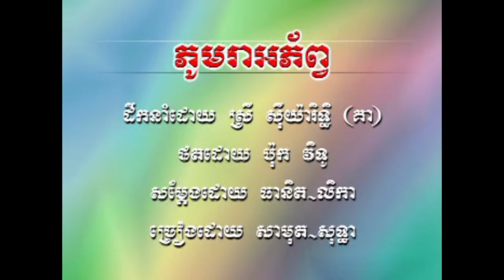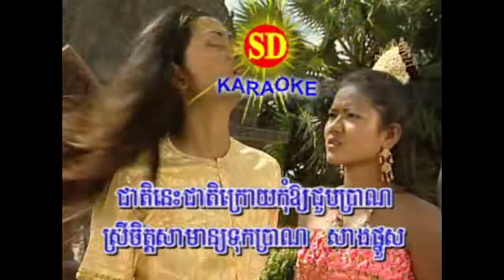ភូមិរាអភ័ព្វ-ភ្លេងសុទ្ធ-phumra aphop-​ Sing karaoke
សំរាប់មិត្តទាំងអស់ដែលចូលចិត្តច្រៀង ខារ៉ាអូខេ
ពីឆានែលយើងខ្ញុំ ​​​  សូមចូលរួមគាំទ្រ សិល្បះវប្បធម៏របស់ខ្មែរយើង
                             សូមអគុណ